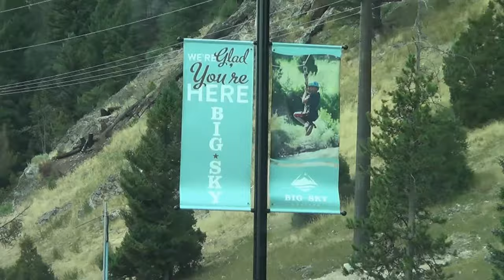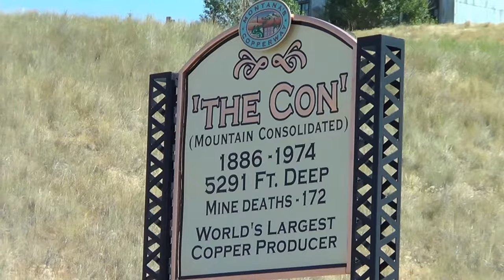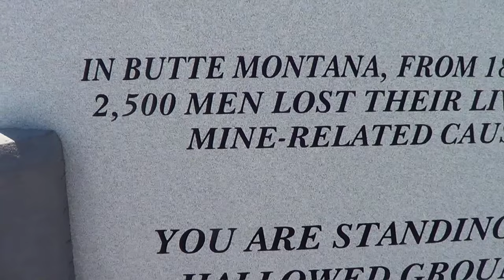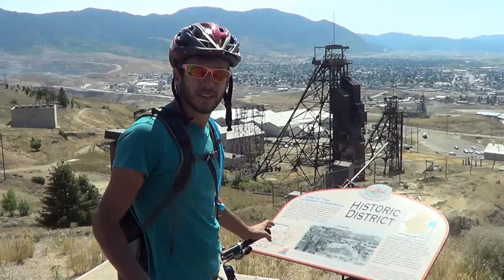Traveling to Glacier National Park from Yellowstone | MOTM Vlog #65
In this episode we leave west yellowstone and drive up through Bigsky, Bozeman, Butte and Missoula Montana.

Check out the Big Sky Brewing Company!

Learn more about our travels at Mortonsonthemove.com
or buy a hitch from us at Mortontrailersupply.com